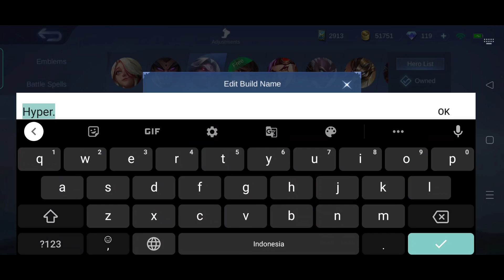MARTIS SEMUA BUILD SERBA HIJAU!!! | GAMEPLAY TOP GLOBAL MARTIS INDONESIA - MLBB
Tools
► Screen Recording= Recording By Realme
► Audio Recording= Mic BM 800 + Phantom Power
► Video Editing= Kine Master Pro
► Create Thumbnail= Pixellab Mod
► Handphone= Realme 5 Pro, 8/128GB, Snapdragon 712, Battery 4035 mAh